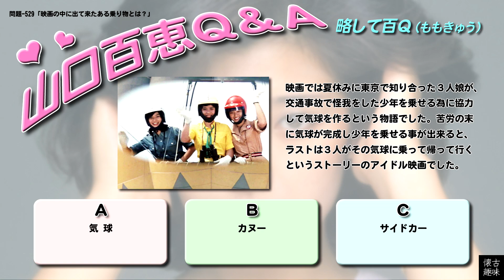百Ｑ問題 529「映画の中に出て来たある乗り物とは？」